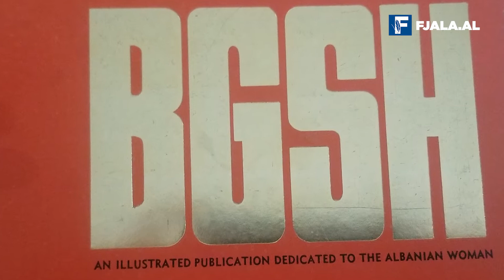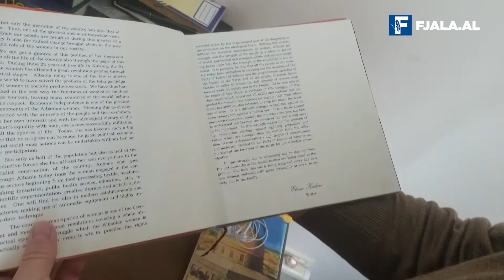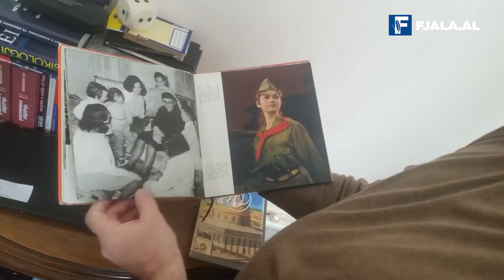Emancipimi i gruas shqiptare në fotografitë e rralla të Petrit Kumit - Nga Leonard Veizi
Disa vite më parë, fotografitë e një albumi që ndodhej në bibliotekën personale dhe që i postova në një web-site, bënë xhiron e rrjetit. Bëhet fjalë për një botim të rrallë, që ka qarkulluar pak kopje në Shqipëri dhe shumë më tepër në vitrinat e panaireve ndërkombëtare ku Shqipëria socialiste, propagandonte për tregun perëndimor arritjet e saj. Në rastin konkret nëpërmjet fotove flitej për një temë shumë delikate siç ishte ai i emancipimit të gruas. Nuk është se gënjehej, - sepse gruaja shqiptare kishte kaluar në një fazë të re emancipimi, - por padyshim zbukurohej. Fotografitë nuk mund të ishin rastësore, por të studiuara mirë. Dhe kjo ishte një praktikë e njohur e botimeve gjatë periudhës komuniste të vendit.
Flitej për një album që ishte porositur nga Këshilli i Përgjithshëm i Bashkimit të Grave të Shqipërisë e që në prodhimin e vitin 1972 është botuar me titullin “Poemë për gratë Shqiptare”.
Në kopertinën e këtij albumi të rrallë shkruhet se është një botim me ilustrime dedikuar femrave shqiptare. Ndërsa ideja e përgjithshme kishte të bënte me: gruaja në të gjitha frontet e jetës.
Të gjitha sqarimet e pamjeve në këtë album janë bërë nga shkrimtari Llazar Siliqi si dhe janë të shkruara në gjuhën angleze. Ndërsa redaktimi fotografik i takon të mirënjohurit Petrit Kumi. Parathënien e albumit e ka formuluar shkrimtarja Elena Kadare.
Në faqen e parë të përmbajtjes së albumit fjalia e parë thotë: Sot këto gra janë të lumtura. Për më tej nga albumi “Poem for the albania women” kemi shkëputur vetëm disa fotografi.